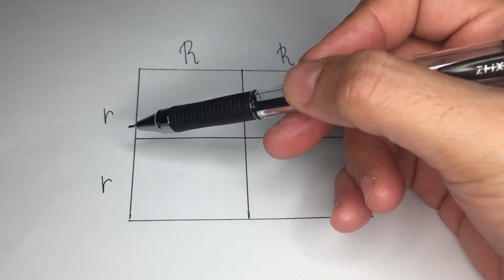Monohybrid Cross| Law of Dominance| Law of Segregation| Gr 8 1st Quarter Matatag Curriculum Tagalog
Hello mga Kabuhay! For Grade 8 topic about patterns of inheritance of a simple dominant/ recessive characteristic through generations of a family. Thank you for listening to my channel. Let's study and learn.